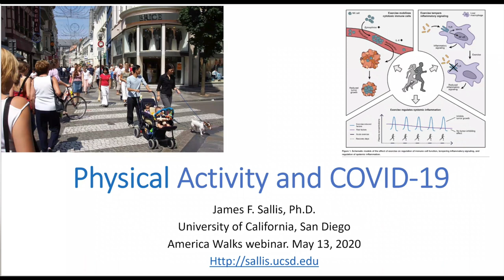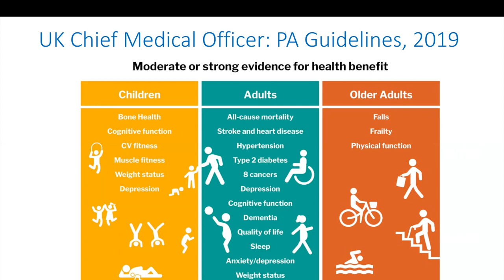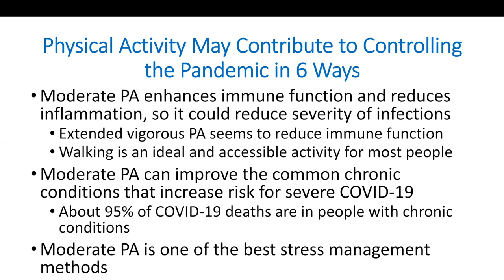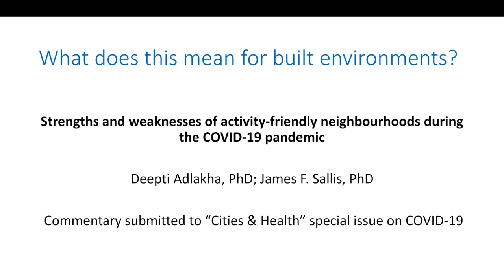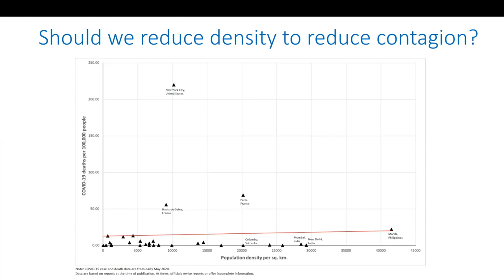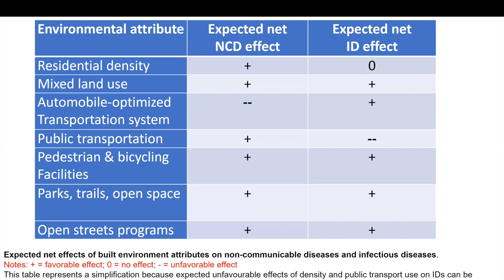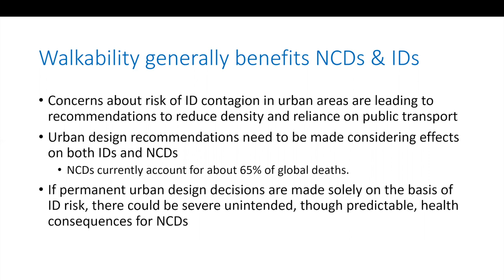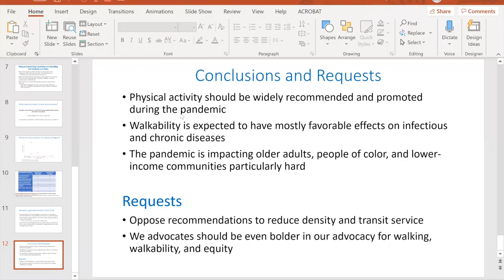Physical Activity and COVID-19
This is a presentation by Dr. James F. Sallis, a health psychologist, on Physical Activity and COVID-19. This talk was extracted from the America Walks webinar, Walking and Walkability in the Time of COVID-19: New Policies and Practices (we decided to publish this as a stand alone piece due to audio issues on the original recording).

In this presentation you will learn about:

- Why it’s important to keep walking during the pandemic
- Physical/mental health and immune system benefits of exercise
- Six specific ways physical activity helps fight COVID-19
- Density and walkability amid the pandemic